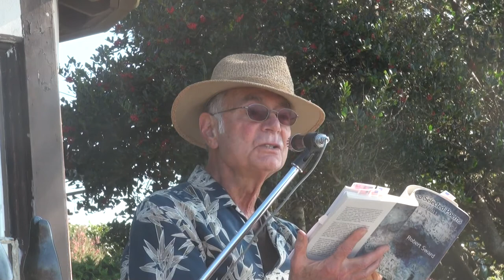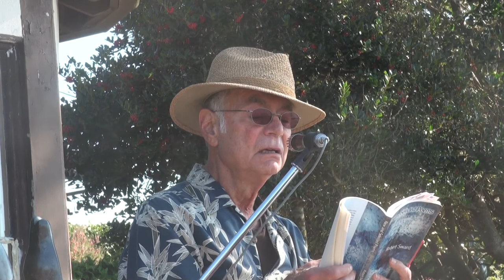Robert Sward reads from his newly released book, "New and Selected Poems 1957-2011"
Celebrated poet Robert Sward reads from his newly published book, "New and Selected Poems 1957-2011" at a private poetry reading in the garden of Coeleen Kiebert, in Rio Del Mar, California,